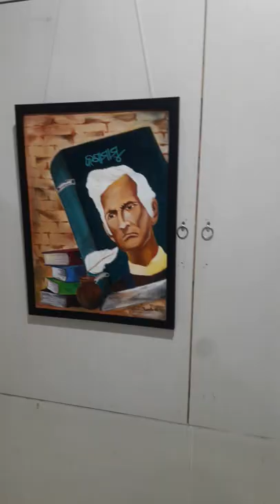Art Gallery Balasore